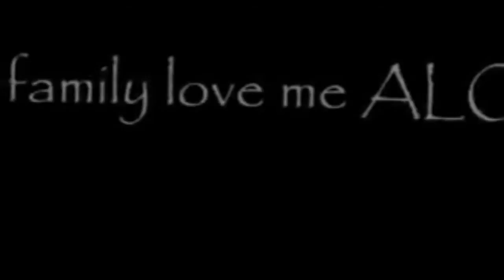Australia's Top Dog Competition Winners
A competition that sparked a search for Australia's Top Dog has unearthed some true blue winners - 'Badger', a talented mixed breed from South Australia, a glamorous poodle called Riley from NSW, 'George' a patient pound dog who waited 3 years to be rescued and Jindabyne an agile working dog